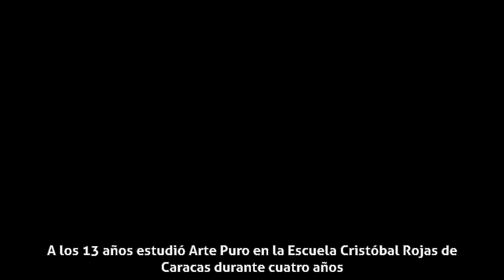Colina (cantante) - Estudios